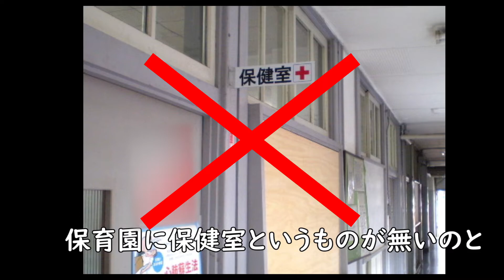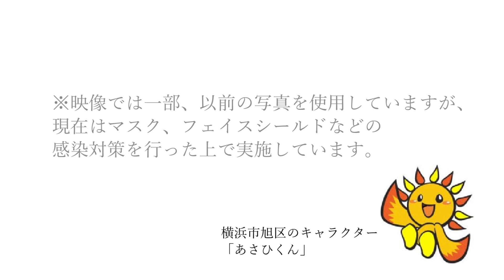あさひ子育て保育園ひろば 2021 太陽の子鶴ヶ峰保育園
あさひ子育て保育園ひろば　2021　太陽の子鶴ヶ峰保育園の動画です。

保育園の看護師さんは子ども達が健康に過ごせるために日々頑張っています。地域の親子のみなさんのご相談にものりますよ。でも・・あんなこともこんなことも！！

横浜市旭区